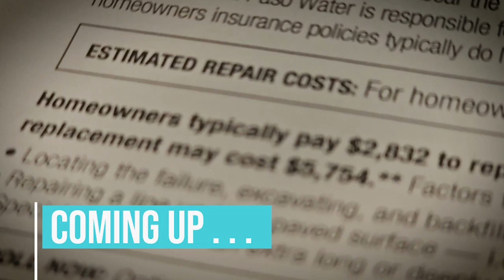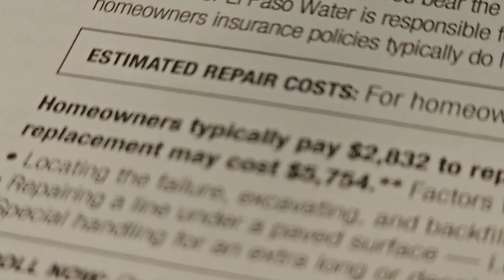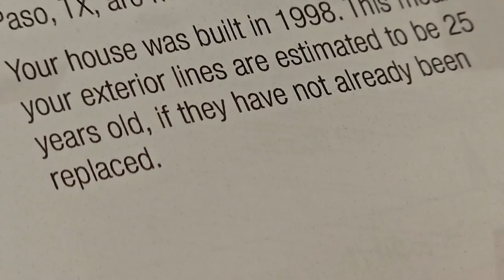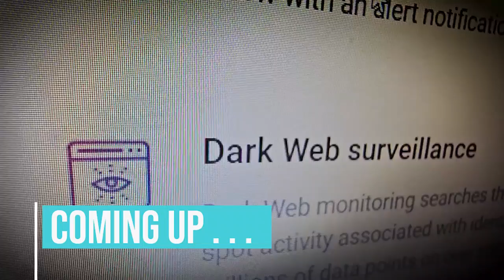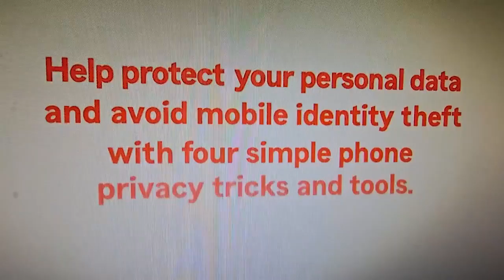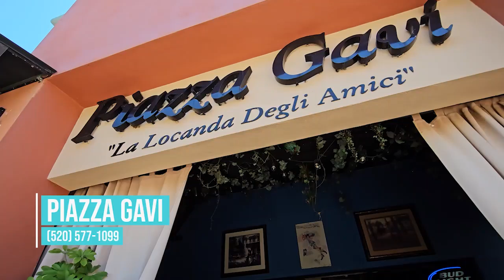THE OPEN HOUSE SHOW RIO GRANDE VALLEY 9-22-24